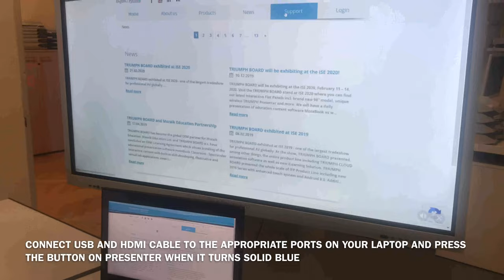How to connect the TRIUMPH Presenter to a Laptop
The TRIUMPH Presenter is a wireless solution that offers opportunities in network collaboration without additional training. Everyone can use the TRIUMPH Presenter to enjoy quick wireless presentations with no set up needed, allowing instant collaboration. The TRIUMPH Presenter is zero footprint application, leaving no software on client PC or MAC.